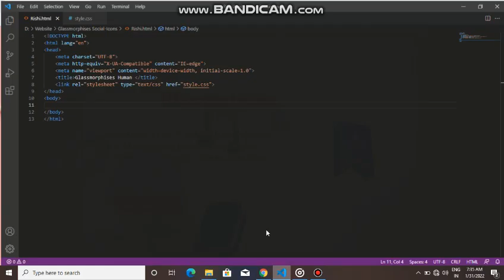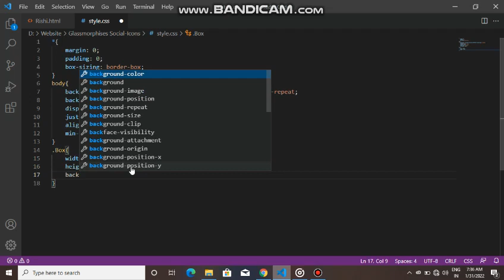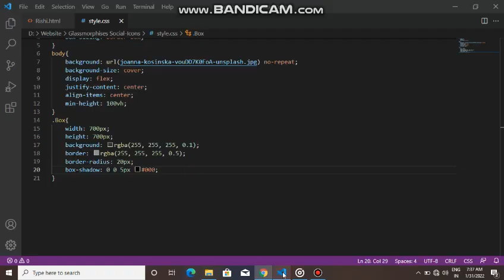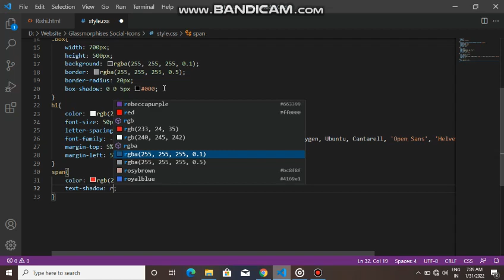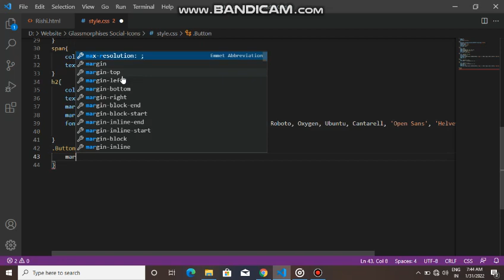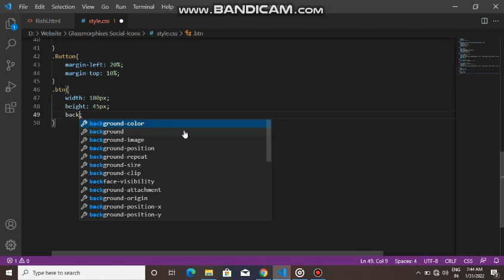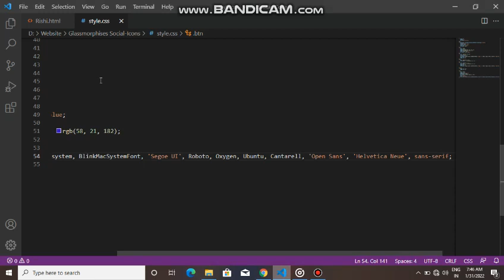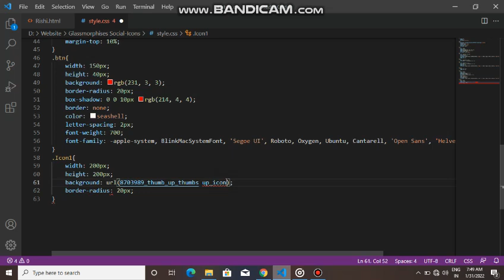Awesome Free 3D Illustrations || Using HTML and CSS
Hello! You all are well and over the moon. Today, I am gonna share with you a glassmorhisms design Using HTML and CSS.